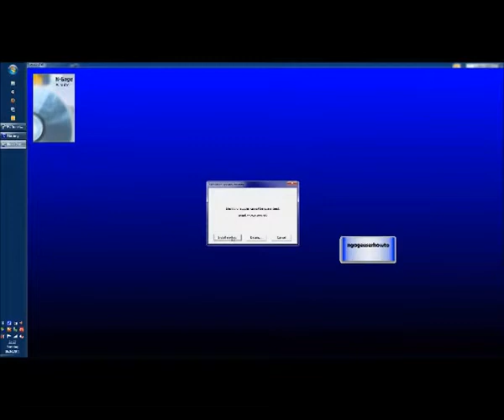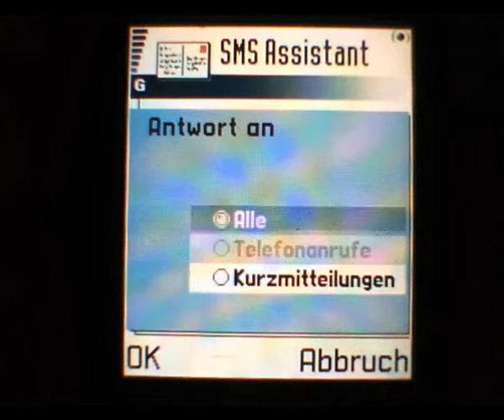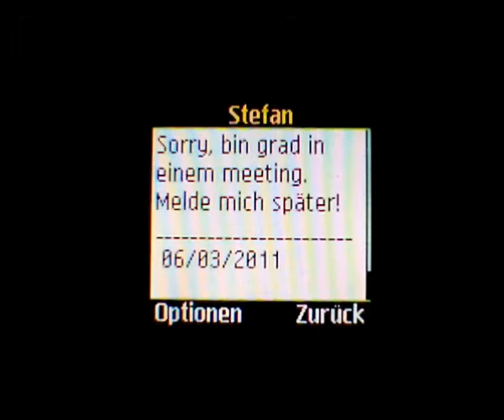Nokia N-Gage SMS-Assistent Automatische Antwort-SMS versenden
Der SMS-Assistent versendet automatisch Antwort-SMS auf eingehende SMS und Anrufe (sofern die Rufnummer mitgesendet wird).

1. Programm runterladen:
2. Mit der PC-Suite installieren.
3. Antworttext eingeben, Auswählen worauf geantwortet werden soll
4. Aktivieren

Das Programm läuft automatisch im Hintergrund

Sorry für die bescheuerte Musik, aber ihr wisst ja... Urheberrechte in good old germany